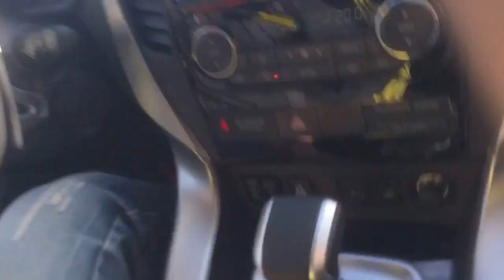Kyiv Half Marathon 2017 Backstage